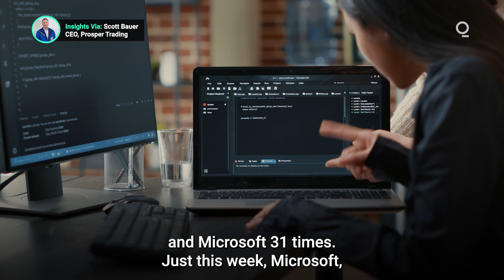How Will the AI Revolution Impact Big Tech?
With the recent advances in the field artificial intelligence, the rush is on among tech companies to incorporate the latest AI technologies into their products. With the various members of "Big Tech" announcing AI-powered initiatives during the recent earnings season, artificial intelligence is officially the new disruptor in the industry. What does the arrival of AI mean for the tech sector? Presented by @cmegroup